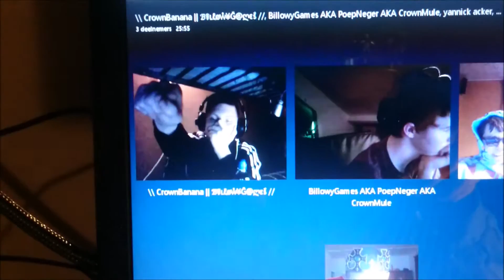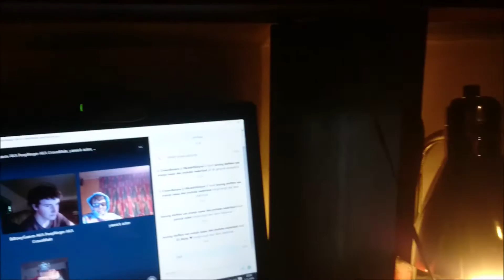ROOMTOUR STOFFELO STOFFELVLOGS vlog 498